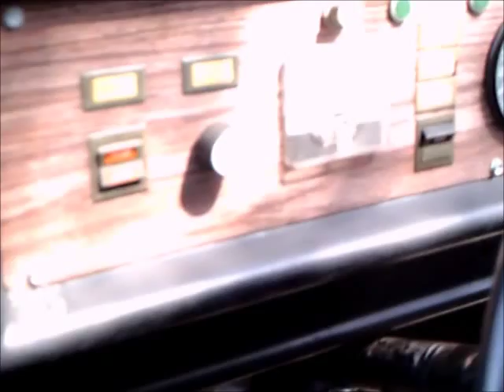1975 Sebring Vanguard Citicar Orng Lakeland090114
This car was made at a facility at the Sebring Florida airport.  That airport had been an airbase during WWII, but converted to civilian use after the war.  About 2300 vehicles were produced in the initial run which ended in 1977.  The first electric motors were 2.5 h.p, increased to 3.5 and finally 6 h.p.  They were General Electric direct current motors.  It was resurrected again in 1979 and lasted until 1982.  The batteries were 6 six volt or 8 six volt lead acid type.  The second iteration featured the Postal Van...the one supplied to the post office.